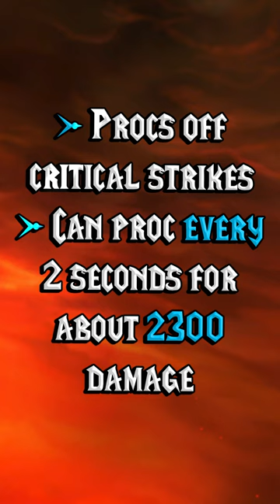Top 5 Most ICONIC and Sought After Items in Wotlk Phase 3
HEY YOU! Let's talk about the most contested items in Wotlk Phase 3. Do you agree with my list?